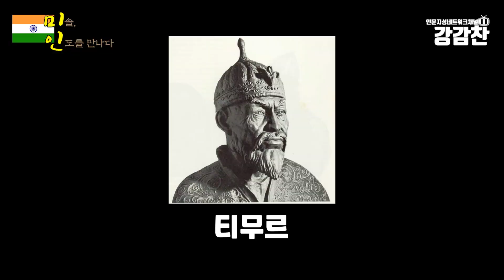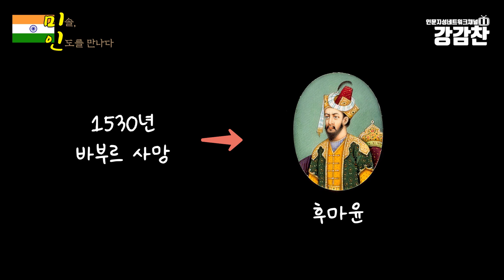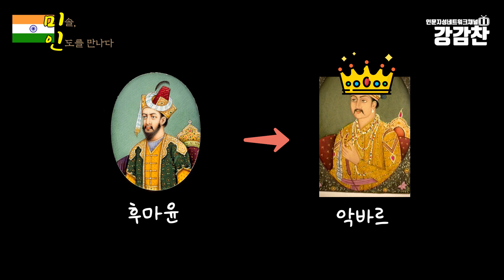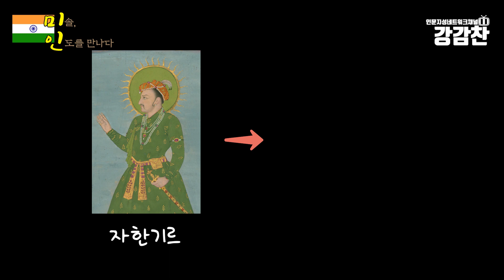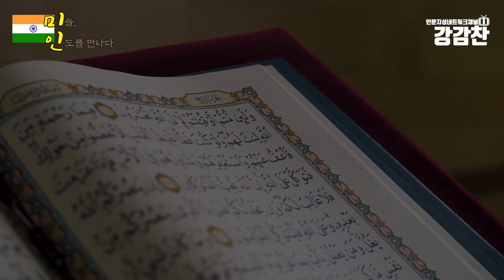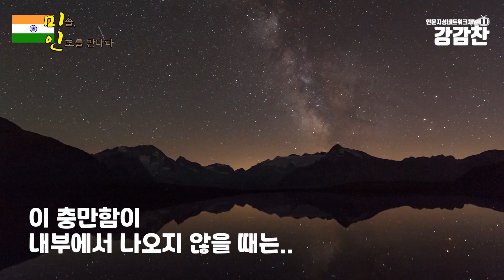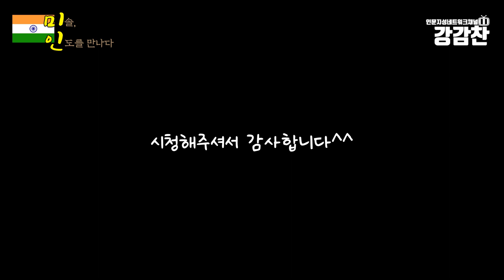[미솔, 인도를 만나다] 2편. 무굴제국(1)┃'관용과 융합은 내적 충만함에서!'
[미솔, 인도를 만나다]에는
청년백수 미솔이 간디와 인도를 배워가는 과정을 담았습니다~

2편에서는 무굴제국의 흥망성쇠를 배웁니다^^
'관용과 융합은 내적 충만함에서!'

 • ✨샛별 - Sugar Cookie (Piano)✨(Royalty F...